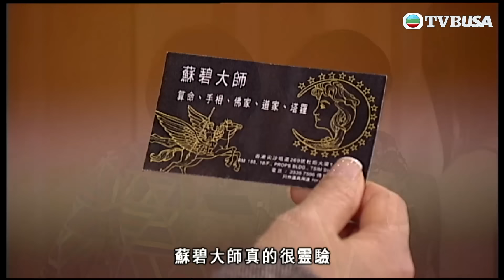古靈精探B | 阿Sir患絕症原來只係大烏龍！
古靈精探B | 女幹探刑晶晶（郭羨妮）產子後竟帶同BB返D.I.E.上班，在新上司羅有恆安排下，與擁有通靈異能的丈夫于子朗（郭晉安）分別帶領組員比拼破案。晶晶無意間發現BB遺傳子朗的異能，經常借BB之力尋找破案線索，兩夫婦關係出現矛盾。子朗發現晶晶胞妹刑珮珮受奸人利用，而晶晶和BB成為兇徒目標，子朗卻遭突襲，弄至靈魂出竅，肉身卻仿如植物人般昏迷不醒，情急之下上了好友張正義身，豈料……